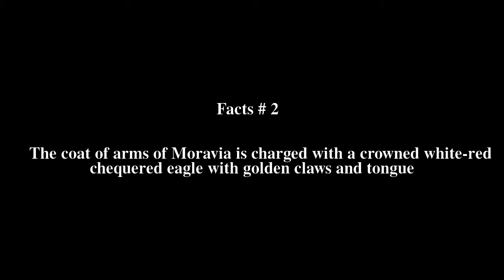Coat of arms of Moravia Top # 5 Facts